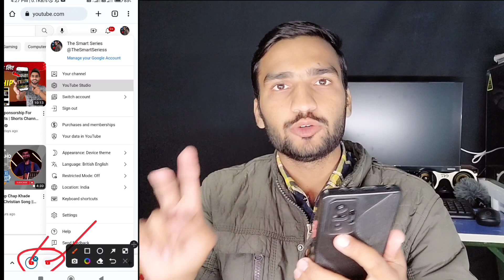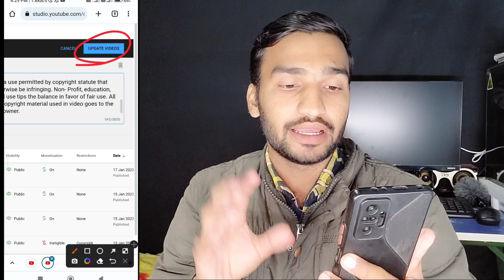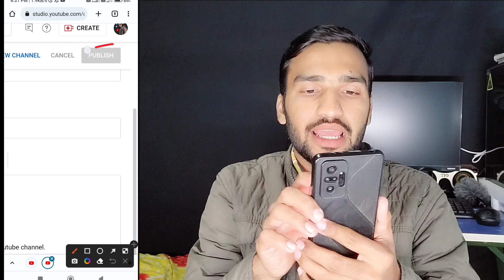Shorts channel reused content problem solve | Shorts Channel Monetization Problem Solved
monetization rejected
youtube monetization Reject
voice over channel monetization
monetization policy
reused content
shorts channel monetization
shorts monetization problem

About-
Dosto is Video me maine baat kiya hai Youtube Shorts Channel ke bare me, Agar aap youtube par shorts video upload karte hai or aapke shorts channel par Reused Content ka problem hua hai or aap is problem ko solve karna chahate hain to is video ko end tak dekhiye.